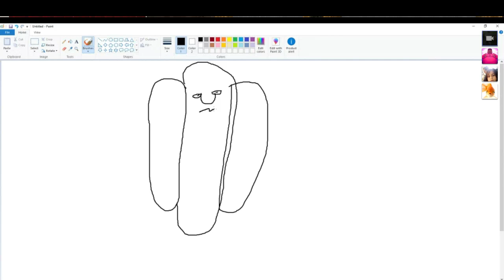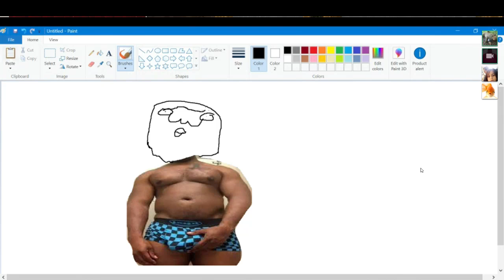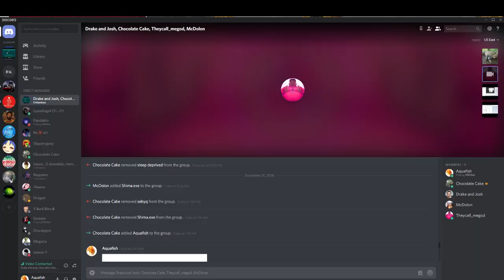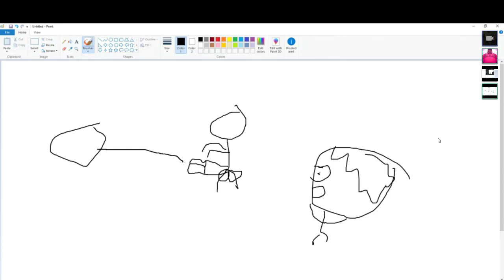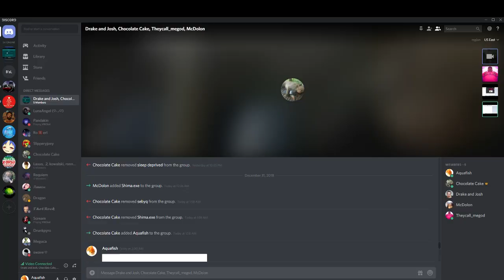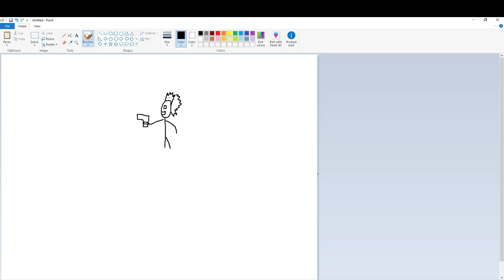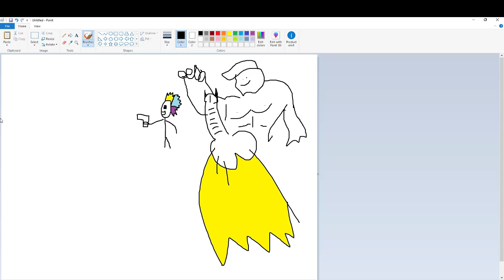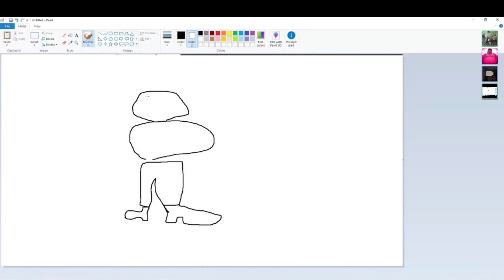Pictionary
playing pictionary with da boyz